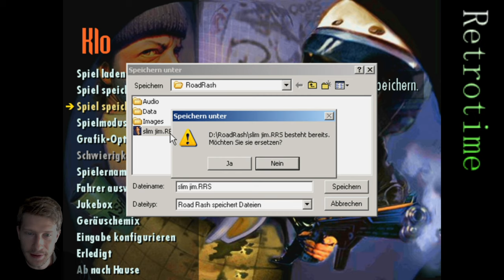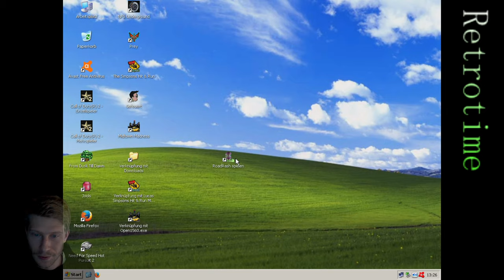04 Road Rash - jetzt wird richtig knackig